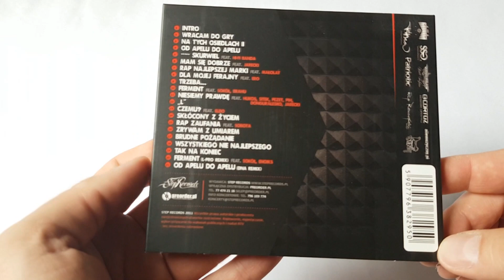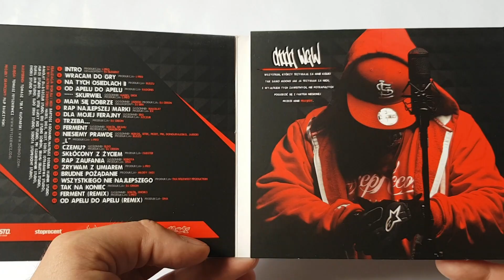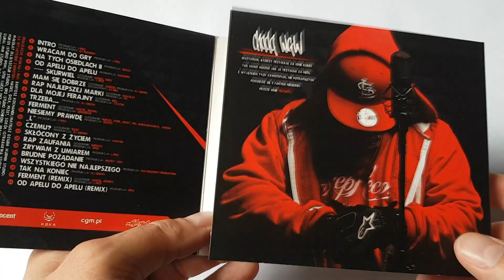Unboxing: CHADA "WGW"